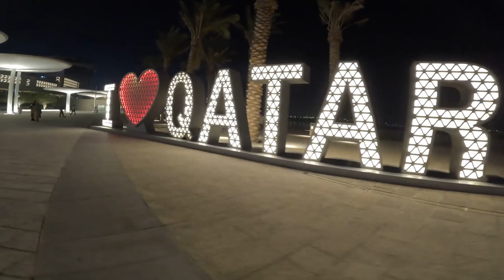Street Walk |l Lusail Boulevard ll LUSAIL BOULEVARD VLOG ,Qatar ka visit Mary sath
WELCOME to your very own  YouTube channel.
I am Muhammad FAHEEM, from Chakwal Pakistan.
I am food passionate, love cooking, eating, Vlog, and sharing my knowledge with others.
you people have given me so much love happiness and blessings through this venture in these 2 years.